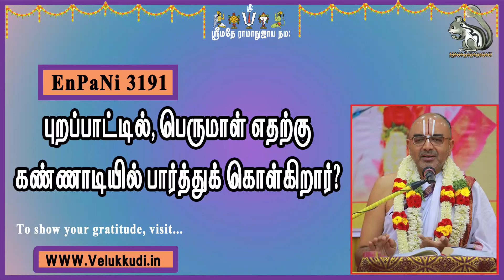EnPani3191 புறப்பாட்டில், பெருமாள் எதற்கு கண்ணாடியில் பார்த்துக் கொள்கிறார்?